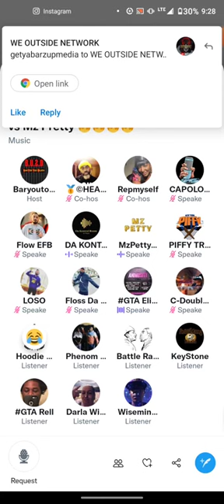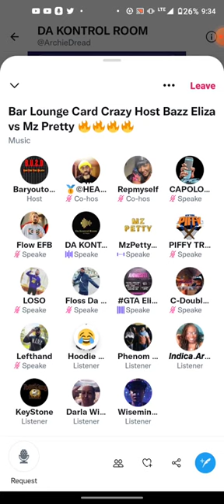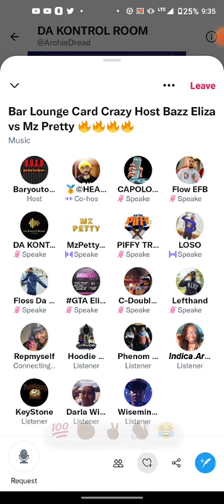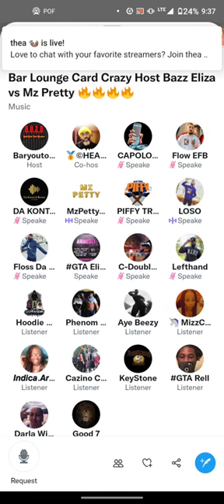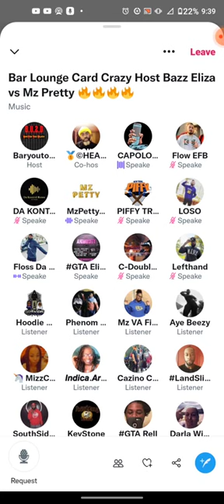Eliza Versa Vs MzPetty 🔥🔥🔥🔥🚒 Face-off on Twitter Spaces (The Bar Lounge) Bar you too death league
The Bar You Too Death League Bar Lounge Card Bars Schemes and Name Flips